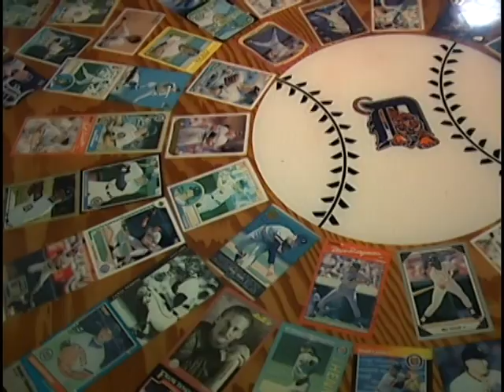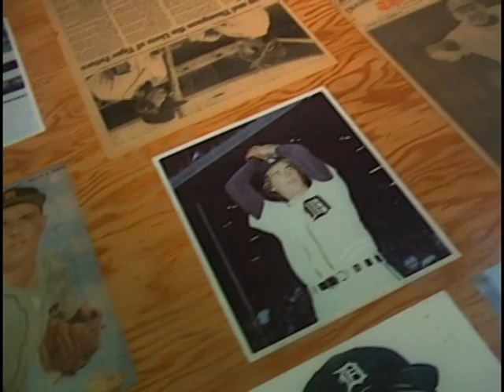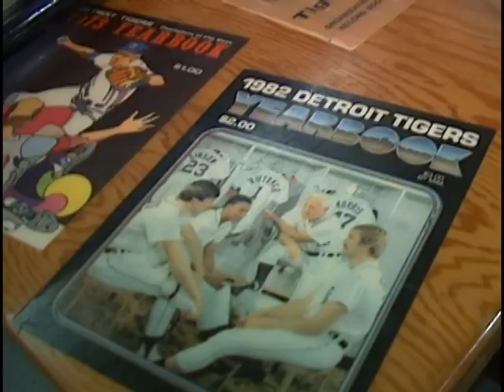Detroit Tigers Fantasy Camp 09 autograph night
Detroit Tigers Fantasy Camp 09, week 2.  Former Tigers autographing bats, balls, and photos for the Fantasy Campers!